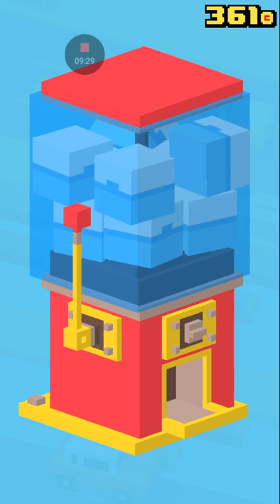Crossy Road | Hipster Whale! Episode #16